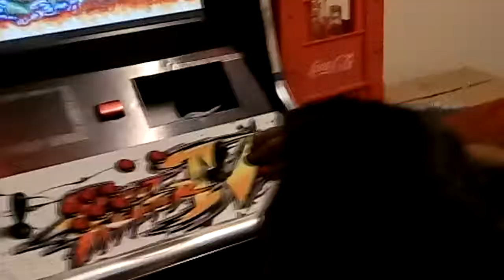Cadillacs: Kyouryuu Shin Seiki ARCADE GAMEPLAY FULL KÜFÜR KOMEDİ 2017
İlk piyasaya sürülme tarihi: Şubat 1993

Geliştirici: Capcom

Yayıncı: Capcom

Platformlar: Arcade, CP System

Play time: 25 Temmuz 2017

Cadillac & Dinosaurs-Mustapha

AS
Cadillacs: Kyouryuu Shin Seiki

ROM:
Cadillacs: Kyouryuu Shin Seiki (Japan 930201